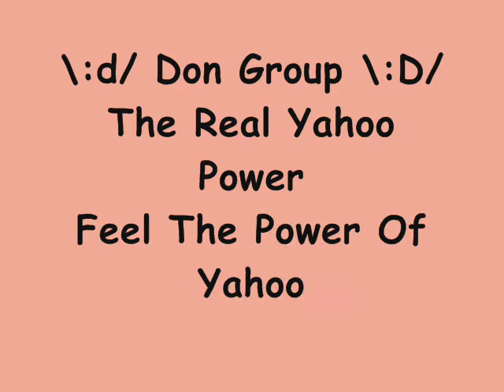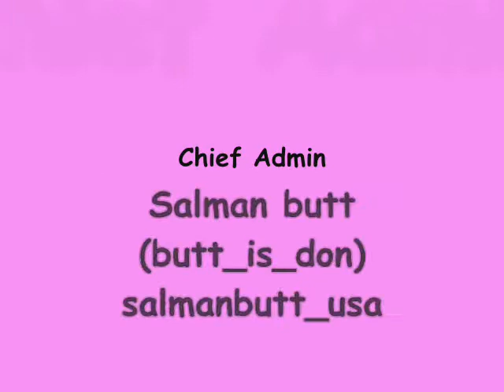paisa paisa karti hy, yahoo room 60 friends